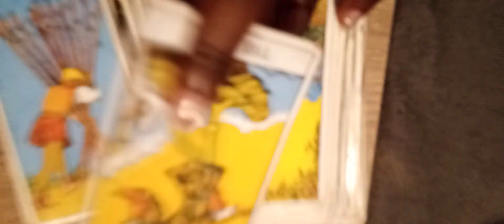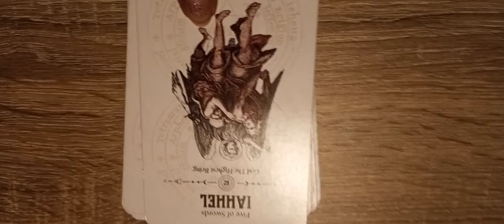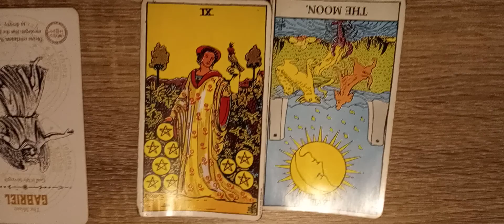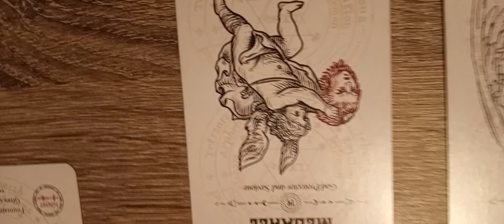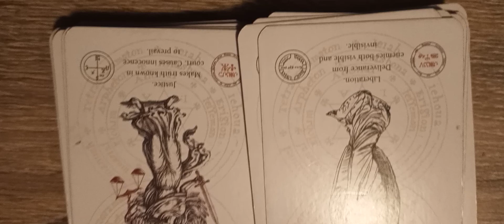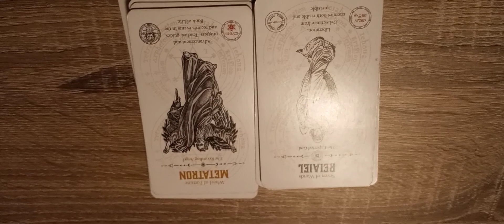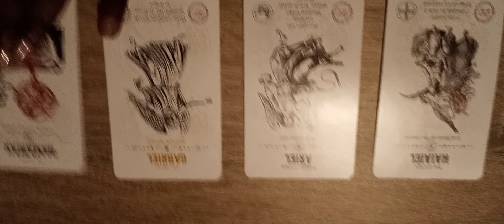Ancestor Msg: CANCER ♋ wants to say something. FRAUD